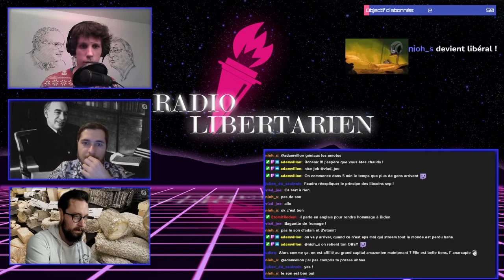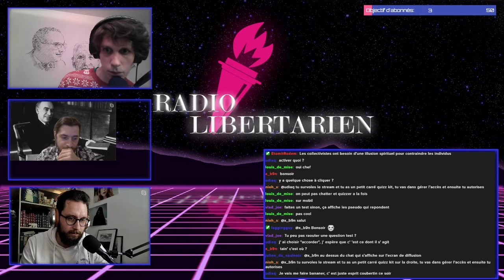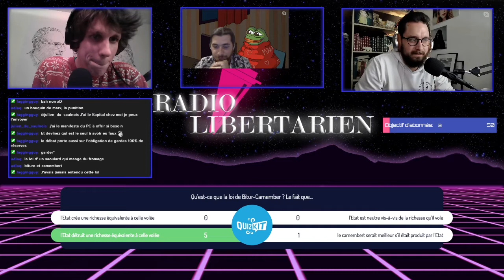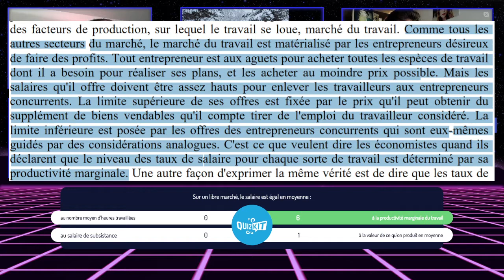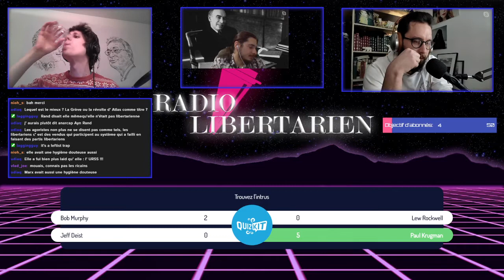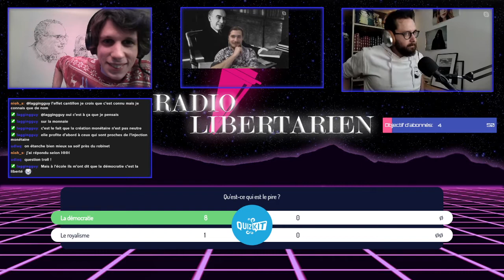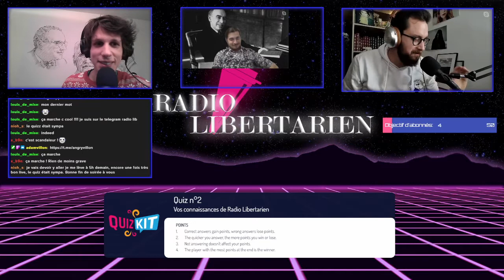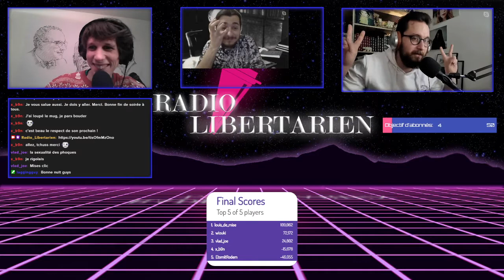Quiz de culture libertarienne! (Fête de notre affiliation Twitch)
Au programme de cette émission spéciale :

1) Un quiz de culture générale libertarienne
2) Un quiz WTF sur vos connaissances de Radio Libertarien

Et globalement, on profite d'être passé affilié Twitch pour un peu n'importe quoi avec les nouvelles possibilités que l'affiliation nous offre xD

Un grand merci à tous ceux qui ont participé !

N'hésitez pas à nous suivre sur Twitch pour ne pas rater les directs

0:00:00 Intro
0:33:00 Quiz n°1
2:10:27 Quiz n°2